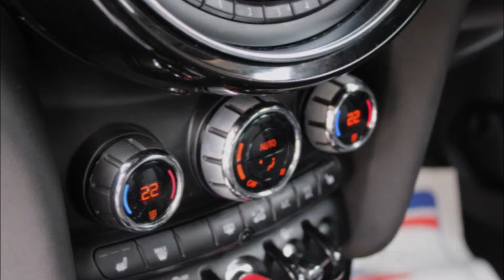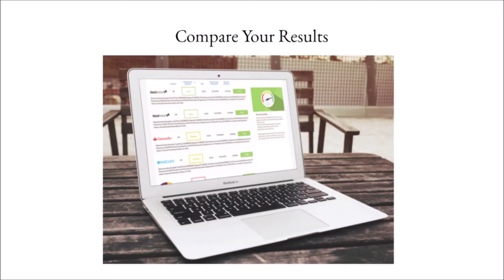MINI COOPER D